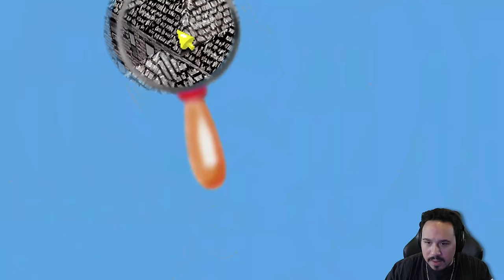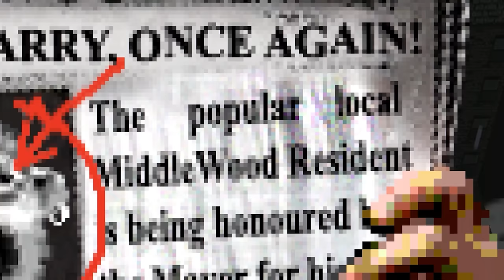WHERE'S WALDO: THE HORROR GAME | Let's Find Larry! (Full Gameplay)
Let's Find Larry is a short indie horror game that uses the concept of Where's Waldo and puts a unique spin on it.
Larry is hidden somewhere in these environments, and you're armed with a trusty magnifying glass to find him.
However, there's a sinister past that surrounds Larry, and the truth might shock you.

- Chapters -
Intro: 00:00
Starting The Game: 00:12
I Found Larry: 01:54
Going Dark: 04:34
The Mall: 07:00
Crime Scene: 08:21
They're Looking For Him: 10:33
They Found Larry: 13:52
The Night Club: 15:07
Trapped On The Rooftop: 16:53
Larry's Wrath (Ending): 18:04
Epilogue: 20:29
Review: 22:14
Outro: 22:43